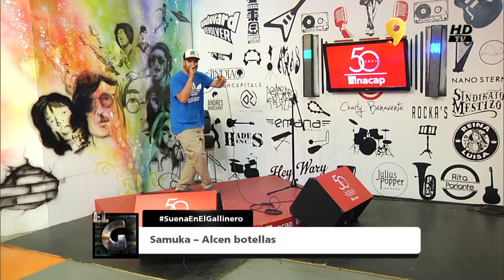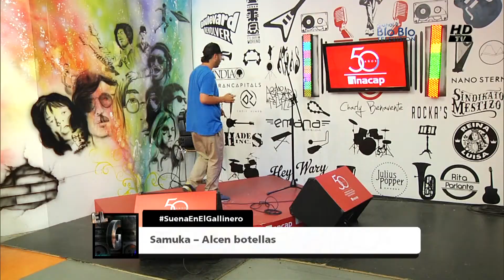Samuka - Alcen Botellas